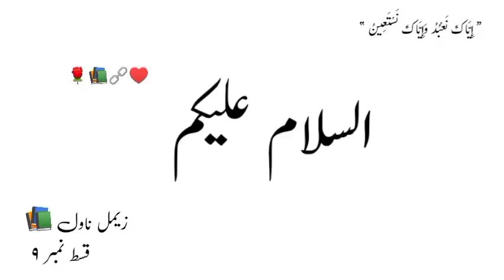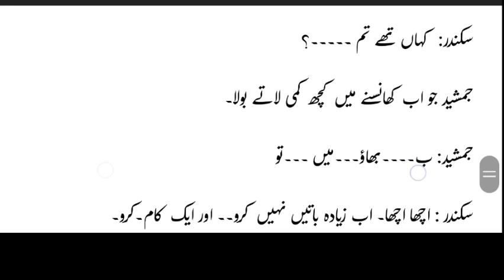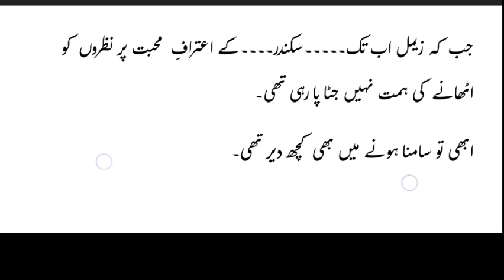zimal ny dia proposal ka jawab🤫🤭||Ep no 9|| Zimal_novel||By